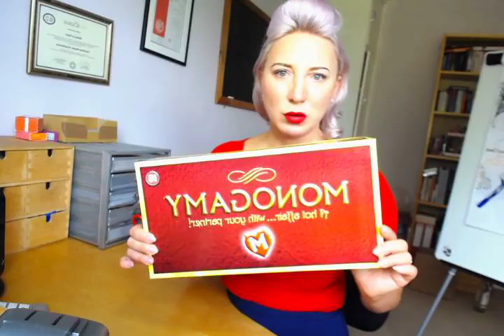Monogamy - Sexy Game. Don't let your relationship end like Brangelina 's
Keep your relationship alive with Monogamy, the sexy game for couples.

In light of the recent break up of Hollywoods golden couple Brangelina, it's important to remember that no relationship is safe.

The dynamics of every relationship changes over time and it's important to remember to keep intimacy alive even when times are challenging, so you don't drift apart.

Monogamy is a great game for adding some fun, foreplay and sponteneity to your sex life; you can get your hands on one here...

I welcome your comments and feedback x